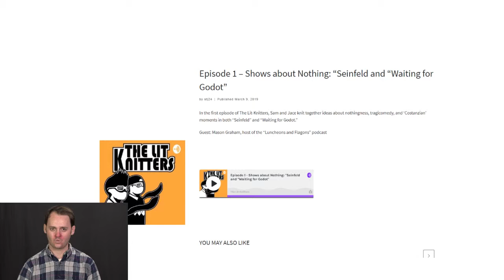Collaboration, Launching, and Reiteration (Jace Einfeldt, "Lit-Knitters")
Jace Einfeldt, co-creator of the "Lit-Knitters" podcast produced through BYU's Undergrad Podcast Lab, discusses learning to collaborate (Hear their podcast